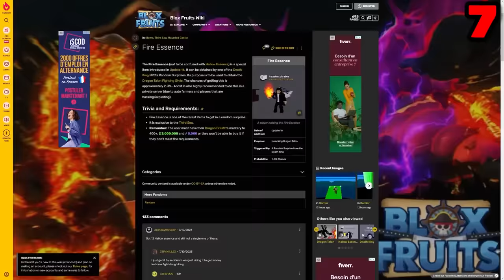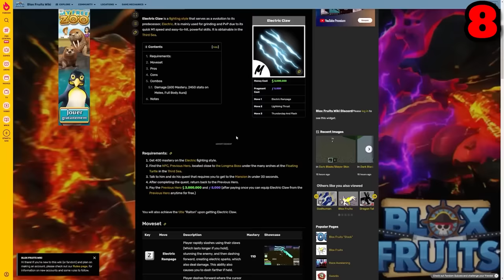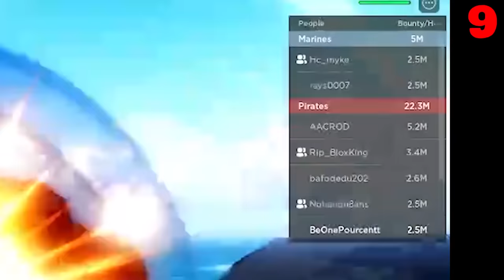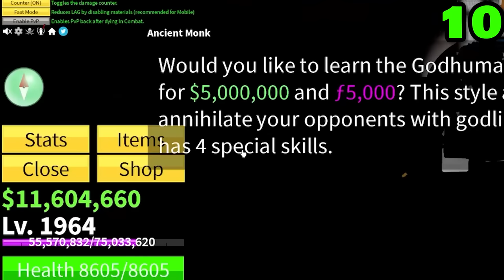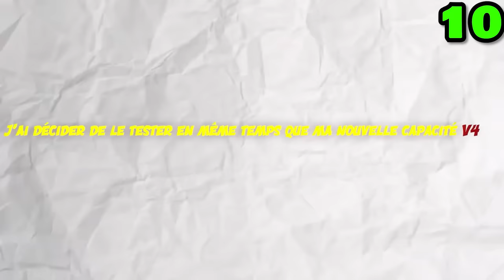JE SUIS PASSÉ DE NOOB À GODHUMAN SUR BLOX FRUITS ! (Film)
Dans cette vidéo j'ai condensé mon aventure pour vous montrer tout mon périple pour obtenir le God Human !

🎮MON PSEUDO ROBLOX: BeOnePourcentt
🛒MON MATERIELS:
Montage: Moi